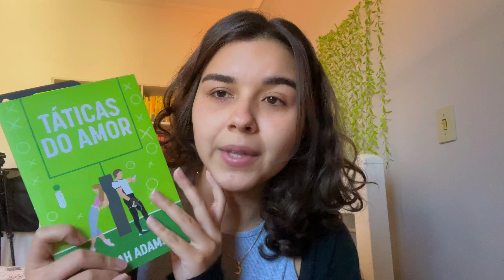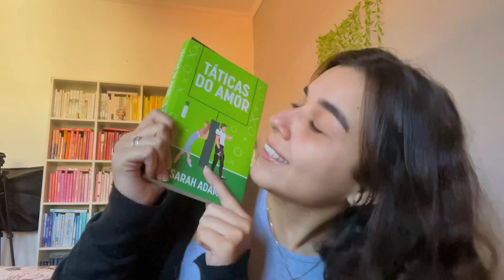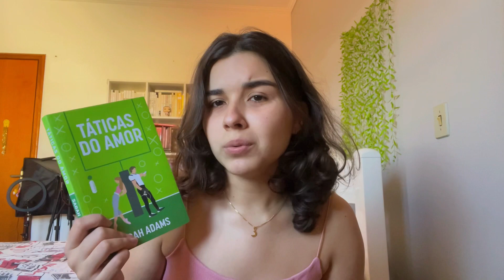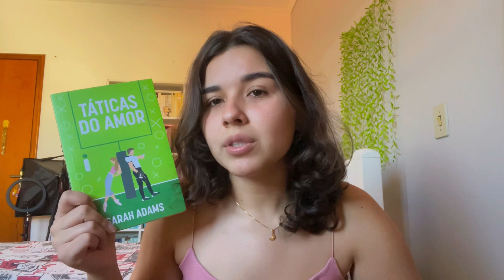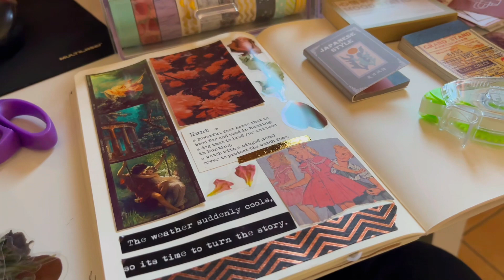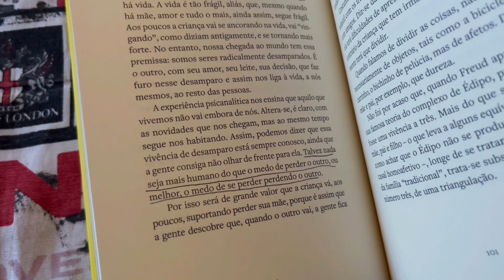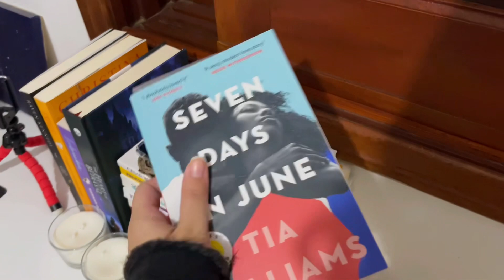vlog das leituras do fim de semana :)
oie! vlog do fim de semana com dois livros finalizados. espero que gostem xx

livros citados:
táticas do amor
a gente mira no amor e acerta na solidão
seven days in june

comprando por esse link você ajuda o canal :)
♥ link da amazon

obrigada por vir até aqui. até o próximo vídeo! xoxo